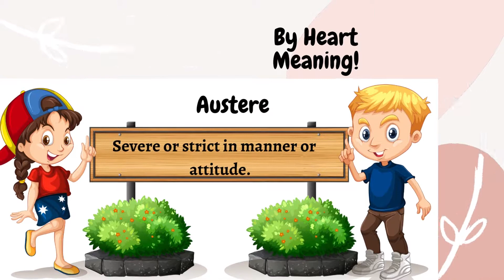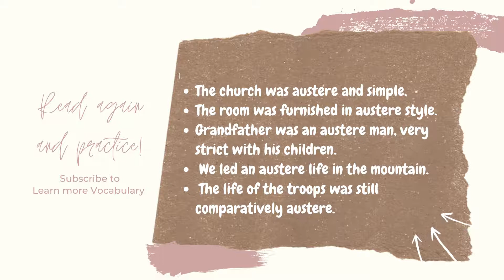GRE Vocabulary with example sentences No: 72 - Austere